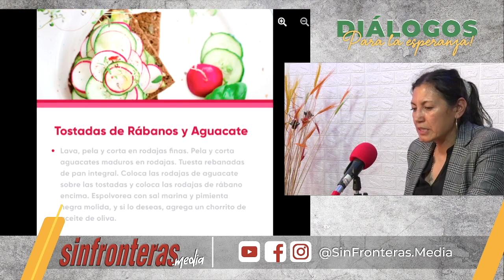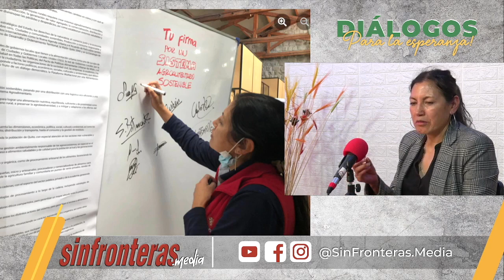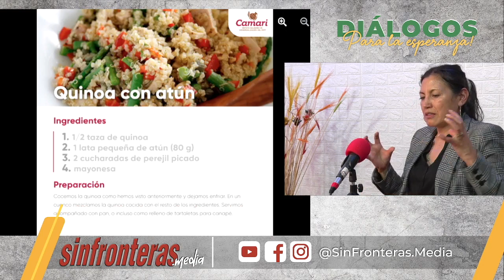Podcast ⎮ ¿El Comercio Justo puede dignificar el trabajo de las personas?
En el podcast de hoy dialogamos sobre el ComercioJusto como una posibilidad para dignificar el trabajo y respetar el medio ambiente. Nos acompaña la Dra. Sagrario Angulo de Camari, sistema solidario de comercialización del Grupo Social FEPP.